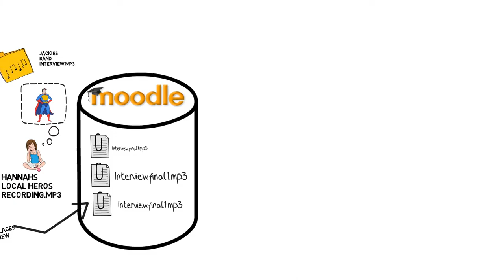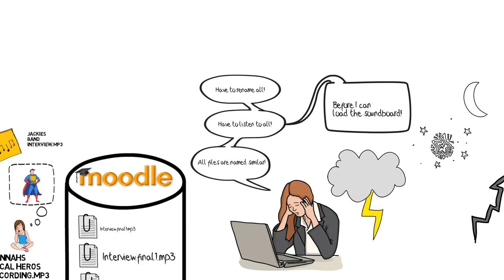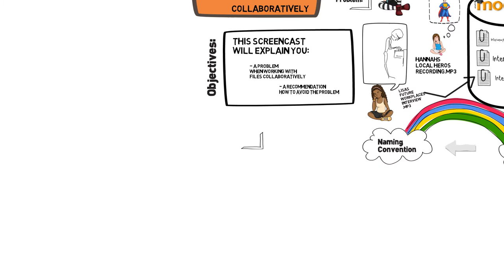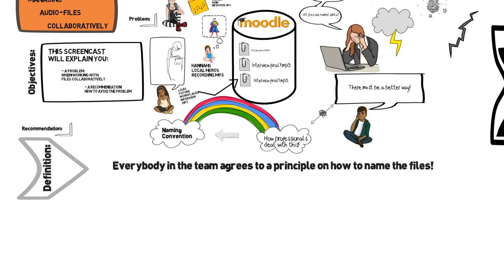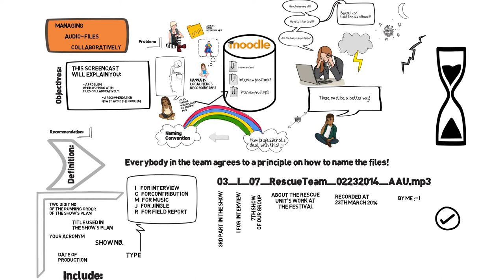Managing_Documents_Collaborative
A new sequence from the Radioactive Helpline. Maybe you are all aware fo the problem, if you work together in a group and share files. Here's a problem description and workaround recommendation.